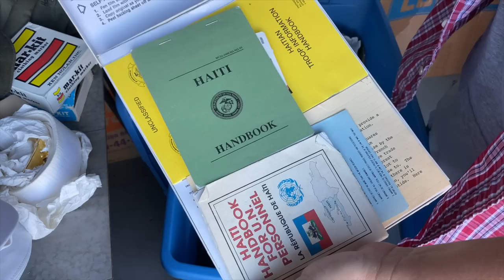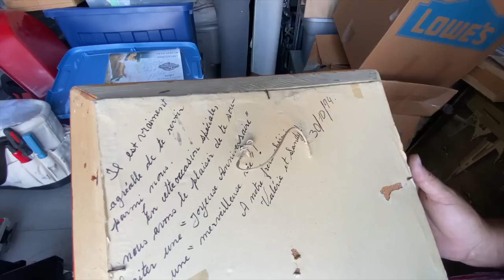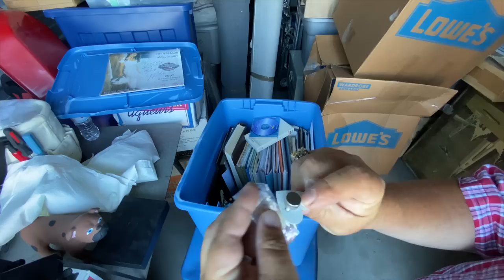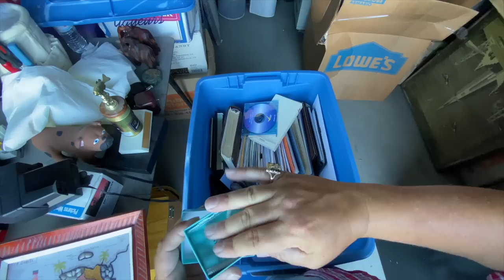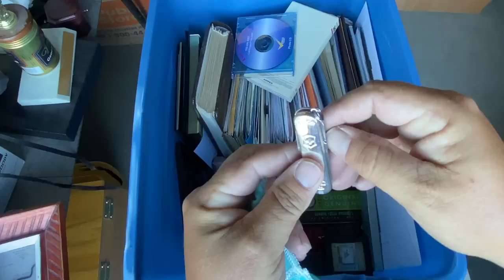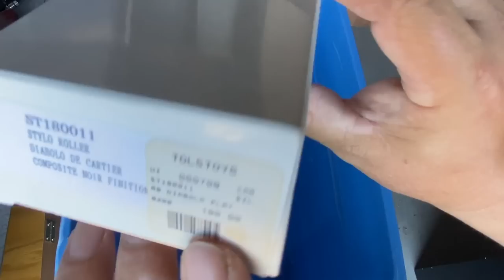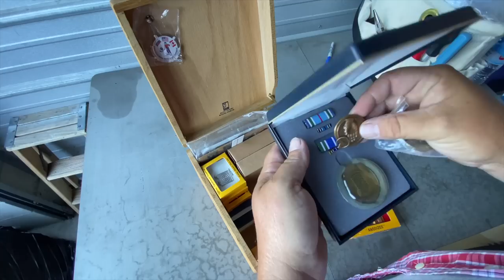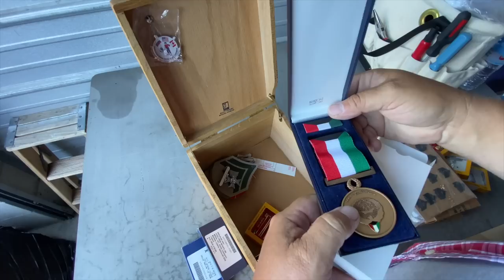Extreme Unboxing! TIFFANY vs CARTIER from the pod locker I bought for $3,100 at the storage auction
The locker is cleaned out, the boxes have been moved to my personal locker, so now it's time to start the fun part... more unboxing! I'm still down $1,900 on this locker that I paid $3,100 for, so I'm a little relieved to find some great stuff to sell. I think we might just make a profit on this locker still!